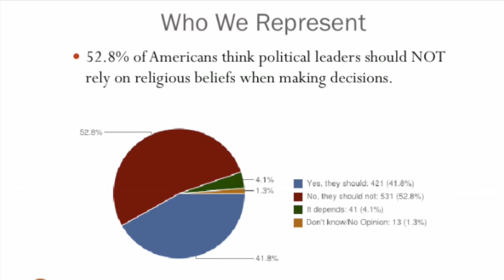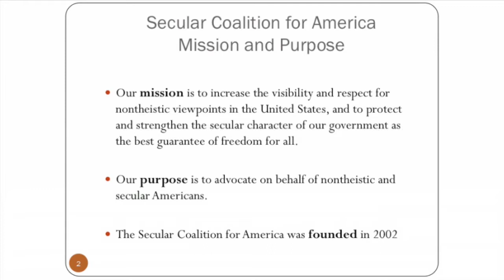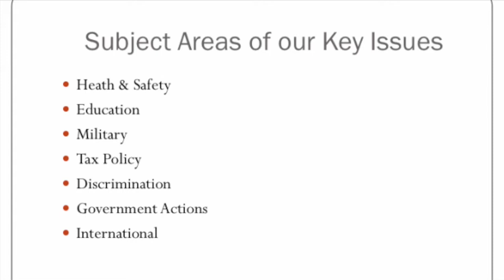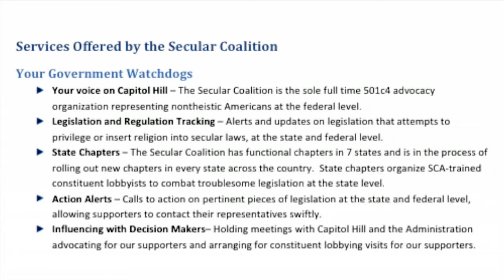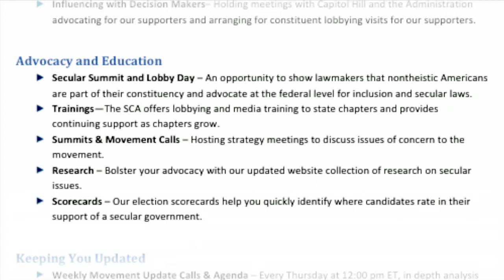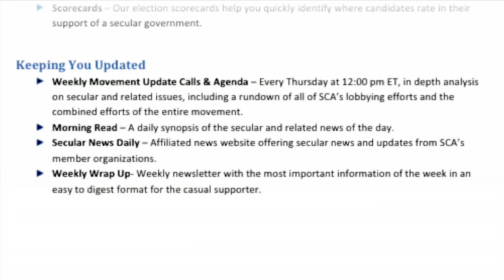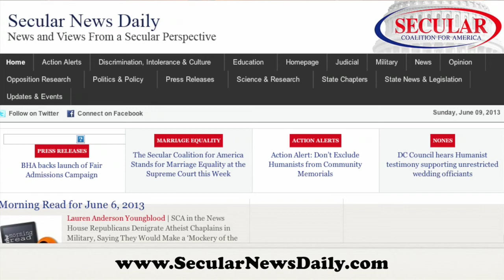Secular Coalition for America-Training Part 1-SCA Mission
Edwina Rogers, executive director of the Secular Coalition for America, introduces the video by explaining the core mission and values of the organization. With a focus and Church/State separation issues, the SCA brings together different non-theist groups to lobby and promote secular values. Filmed, Edited and Produced by The Secular Human